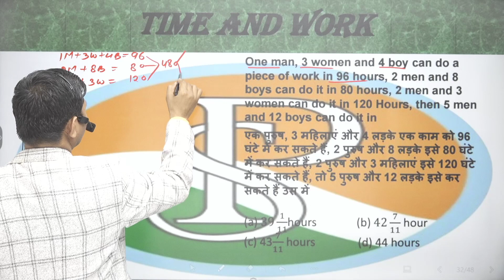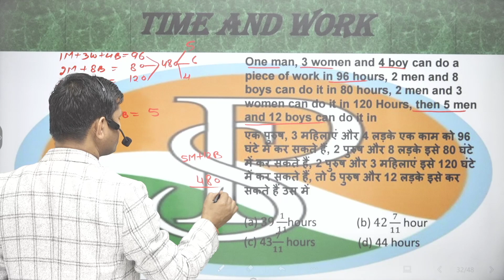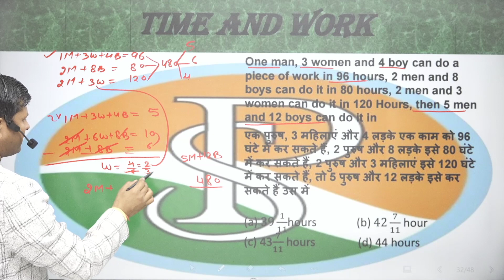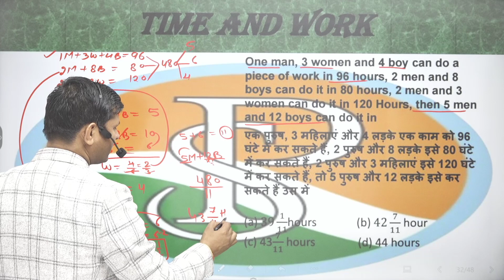One man, 3 women and 4 boys can do a piece of work in 96 hours, 2 men and 8 boys can do It in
One man, 3 women and 4 boys can do a piece of work in 96 hours, 2 men and 8 boys can do It in 80 hours, 2 men and 3 women can do it in 120 hours. 5 men and 12 boys can do it intime and work
एक पुरुष, 3 महिलाएं और 4 लड़के एक काम को 96 घंटे में कर सकते हैं, 2 पुरुष और 8 लड़के इसे 80 घंटे में कर सकते हैं, 2 पुरुष और 3 महिलाएं इसे 120 घंटे में कर सकते हैं। 5 पुरुष और 12 लड़के इसे समय और कार्य में कर सकते हैं
 mock test

6 hour work day jobs
praveshsirtime work